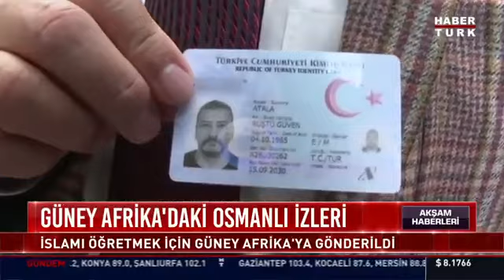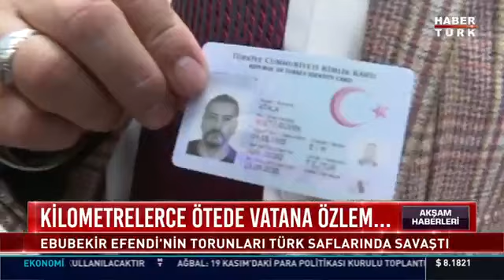Ebubekir Efendi'nin torunları türk saflarında savaştı!